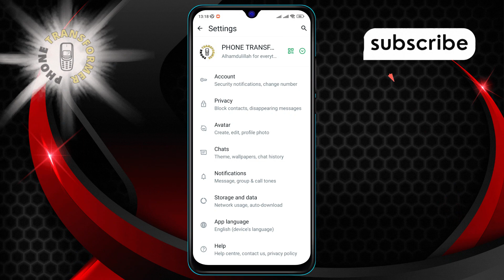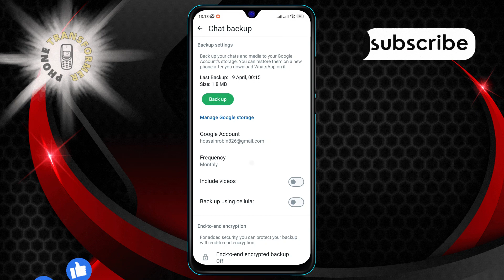How to Stop WhatsApp Backup on Android | Secure Your Data Now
Want to keep your WhatsApp data private and save space on your device? Our new video shows you how to easily disable automatic backups on your Android phone. Protect your chats and media from being stored in the cloud. No technical skills needed; just a few taps and you're set! Watch and take control of your WhatsApp data today.

- Disable WhatsApp auto backup on Android
- Prevent WhatsApp cloud storage on Android
- Turn off WhatsApp backup Android guide
- Control WhatsApp data backup on Android
- Android WhatsApp backup deactivation steps